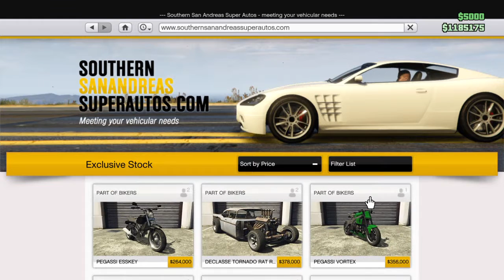Grand Theft Auto Online - (Bikers DLC Grumble) - LCC Sanctus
This brief but short video was to show that the LCC Sanctus was removed from the game websites to purchase despite my character still owning one after the 15th November tuneables update.